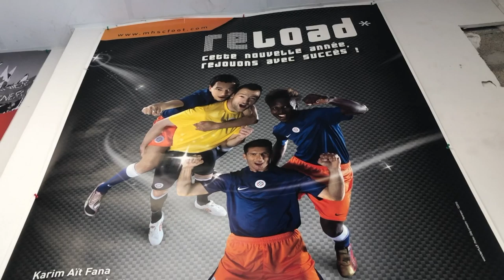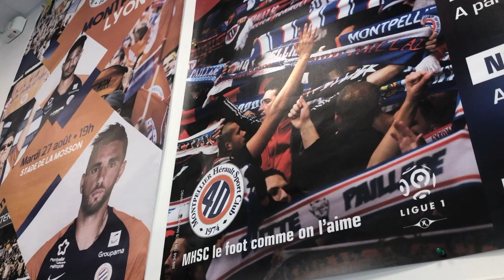Préparation du jour J : avec Hoda Laalami-Lattaf (responsable équipements)